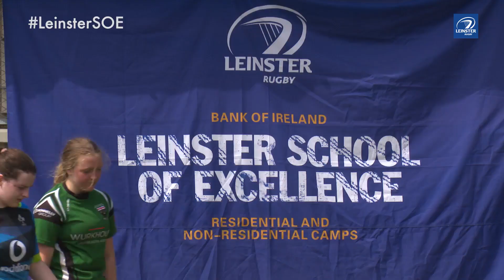Learn to play the Leinster Way | 2019 Bank of Ireland Leinster School of Excellence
Places on the 2019 Bank of Ireland Leinster Rugby School of Excellence are selling fast with all of the residential places on week one already sold out.